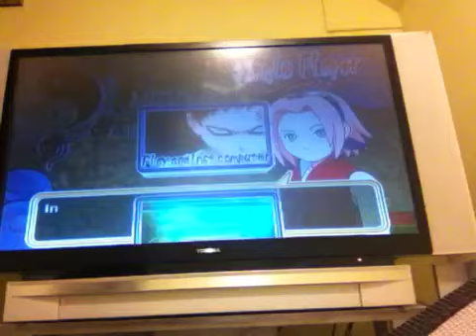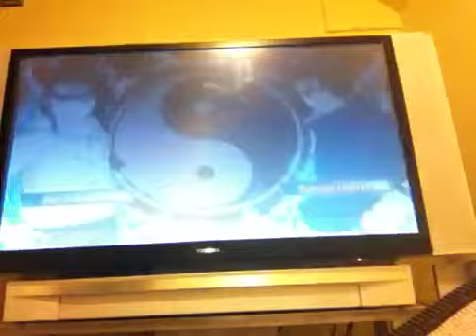Naruto Clash of Ninja 2 Neji vs Sasuke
Who will win? btw I'm Neji Hyuga.
Hyuga's vs Uchiha's ... FIGHT!